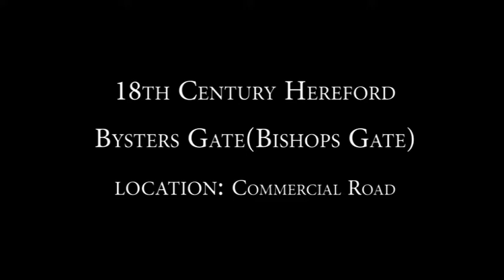1.TIMELAPSE - Black & White House - Hereford's Gatehouse 2017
A 2017 revision of the 2012 Timelapse project - recreating Hereford City architecture as photo illustration. Based on the 18th century sketches of James Wathen.